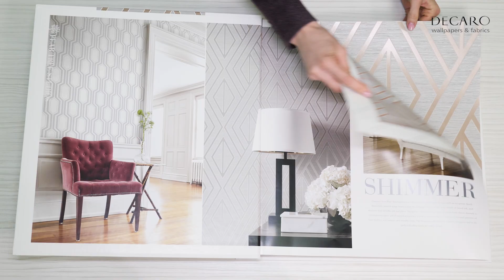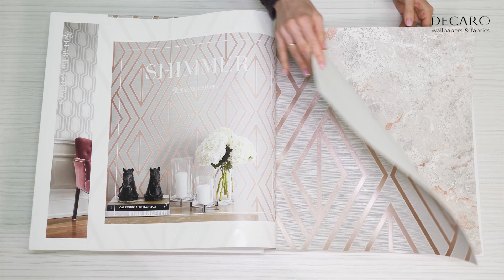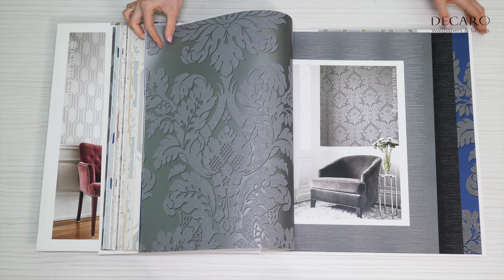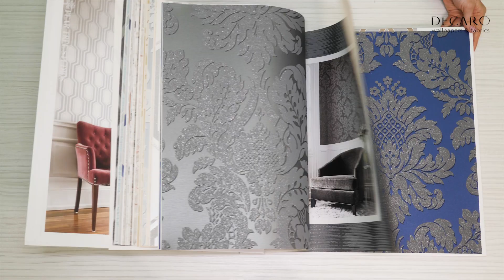Коллекция Shimmer от бренда PEAR TREE STUDIO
Одновременно роскошная и современная коллекция «Shimmer» бренда PEAR TREE STUDIO «мерцает» своими изысканными дизайнами, как драгоценные металлы. или
полосы из тонированных зеркал, так популярные сейчас
Современный геометрический принт открывает коллекцию, он имитирует актуальный тренд, который захватил умы дизайнеров интерьера по всему миру, где декорирование
стены заключается диагональном расположении тонких полос из тонированных зеркал.

Принт исполнен различных цветовых решениях: в бежевом, гранитом, мятном, белом, и глубоком синем и ежевичном цвете. В качестве компаньона к геометрии дизайнеры
студии Pear Tree предлагают имитацию мрамора в тех же оттенках. Этот принт так же можно использовать самостоятельно или сделать акцентном в паре с однородной
текстурой краски! представьте, как выгодно можно тем самым выдвинуть рисунок мрамора на передний план.

Шоу-рум 115280, г. Москва, ул. Автозаводская, 21, к.1